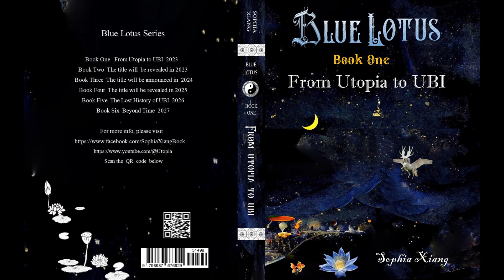Moonlight Serenade: A Breathtaking Piano Performance of Debussy's Clair de Lune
"Immerse yourself in the ethereal beauty of Claude Debussy's 'Clair de Lune,' performed on piano in this captivating video. This timeless piece, the third movement from Debussy's 'Suite bergamasque,' is celebrated for its soothing melodies and intricate harmonies, capturing the essence of moonlight's serene and romantic glow. Our talented pianist brings to life the delicate nuances of this impressionistic masterpiece, allowing each note to paint a vivid picture of the night sky's tranquil splendor. From the gentle opening bars to the dynamic, expressive crescendos, experience the magic of 'Clair de Lune' as if hearing it for the first time. Perfect for moments of reflection, relaxation, or simply to enjoy the beauty of classical music, this performance is a tribute to Debussy's genius and a gift to lovers of music everywhere. Whether you're a long-time classical aficionado or new to the genre, let yourself be transported by the hauntingly beautiful melodies of 'Clair de Lune.' Your support helps us bring more classical masterpieces to life. Sit back, relax, and let the music of the night fill your soul."